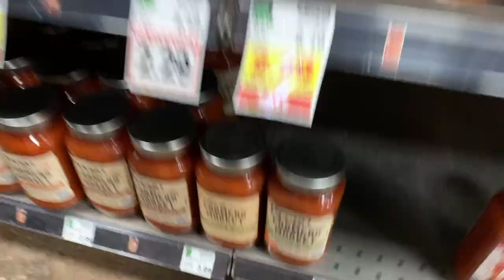Target Finds, Try On Haul, Grocery Shopping | MOM VLOG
Today I share with you a few last recent purchases, including a mommy try on haul! We go grocery shopping and I talk a bit about how nice it is to be told that you are doing a good job as a parent. This is probably the least exciting vlog, but it shows what a regular day looks like for us.

P R E G N A N C Y  A N N O U N C E M E N T:

I N S T A G R A M:
KyndalRicks